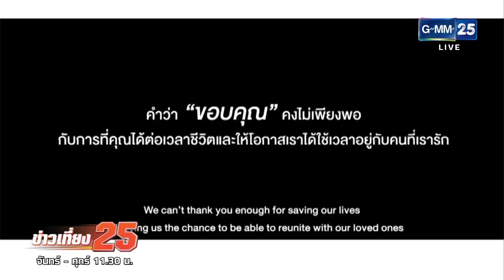"ลิเดีย-แมทธิว" ขอบคุณหมอหลังหายจาก COVID-19 | ข่าว GMM25